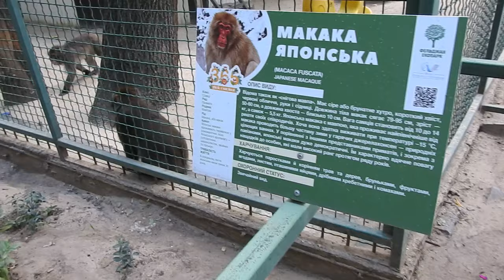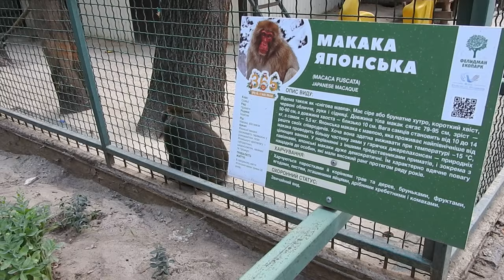Экопарк Фельдмана – зоопарк со свободным входом 7 июля 2019 японские макаки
В зоопарке Фельдмана 7 июля 2019 года у клеток с обезьянами . Японская макака качается на качелях.
Экопарк в Харькове.